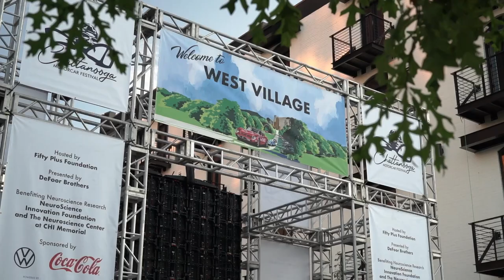Coming Soon: The Chattanooga Motorcar Festival!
Join us for one of the most exciting vintage racing festivals in the country - the Chattanooga Motorcar Festival! SVRA will be sanctioning The Pace Grand Prix at The Bend & we couldn't be more excited. Tag a friend & start making plans to come to Chattanooga! 🏎️🏁